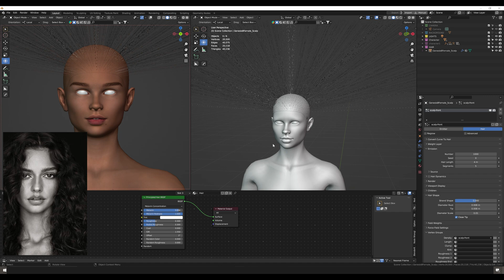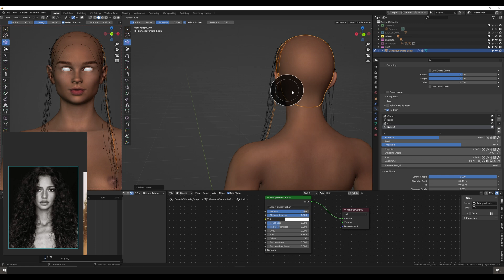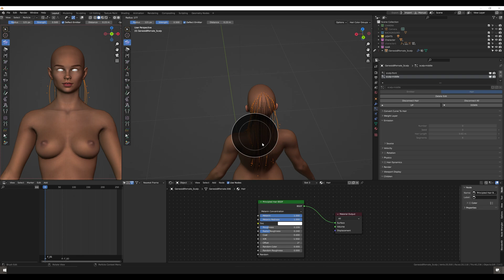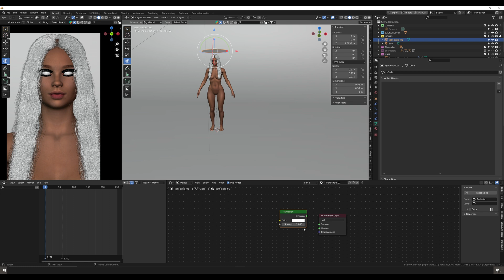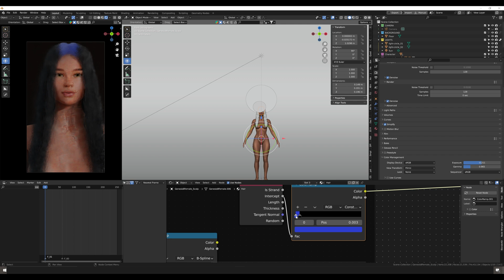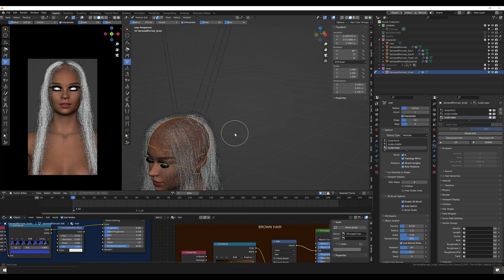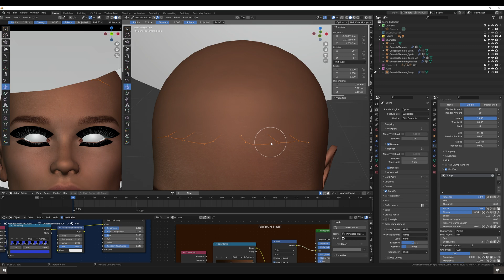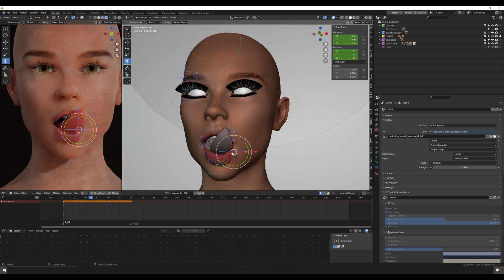Creating 3D Characters [ BLENDER ] - Part 2 *Hair Particle System*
This is part 2 of the character creation process using DAZ and Blender. On this video I work on the hair groom, hair coloring and also how to modify the model's skin tone.

✨SOFTWARES✨
Daz 3D
Blender

✨SPECS✨
NVIDIA GeForce 3080ti
NVIDIA GeForce 1660ti
🖥️DELL IPS U3223QE
🖥️ASUS MG279

🖤Musica🖤
Growth_Decay- Destiny & Time